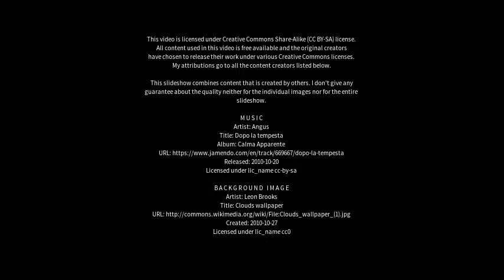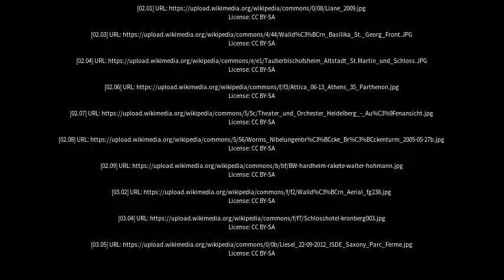Best places to visit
Best places to visit - Walldürn (Germany) Best places to visit - Slideshows from all over the world - City trips, nature pictures, etc.